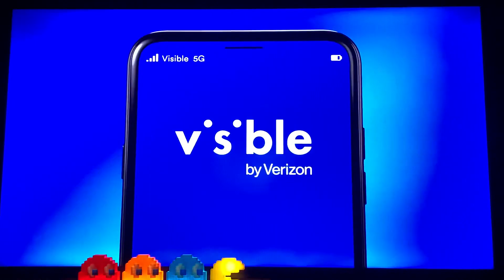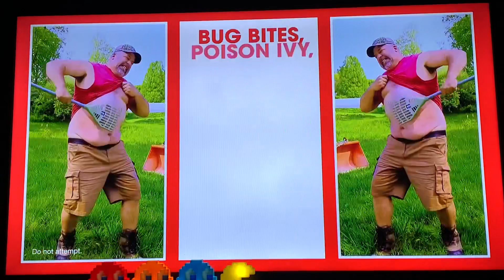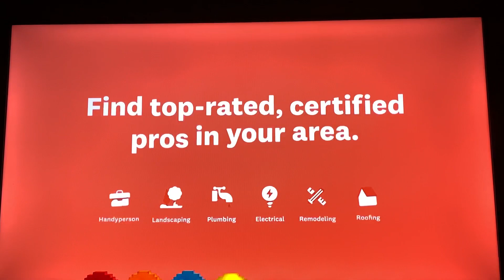Cartoon Network Sign Off Checkered Past Sign On Monday April 29,2024